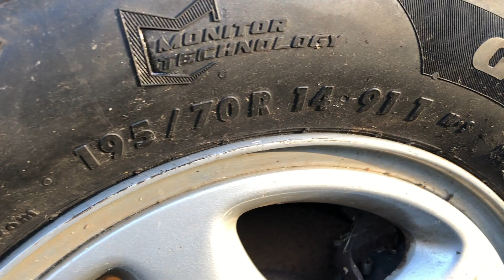Que problemas tiene mi 1991 Toyota MR2 Turbo 3SGTE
Hoy les muestro el Toyota MR2! Ahora que lo estoy manejando estoy viendo que cosas se necesita.

Este Toyota MR2 es una leyenda de Toyota que tiene mucha reputación
ajunto con el Toyota Supra y Celica.

Tags; Toyota MR2 Celica Supra SW20 3SGTE Turbo Tundra Tacoma

Deja un comentario sobre que otro autos que ustedes quieren que revise

Siganme por...

Musica al final de video